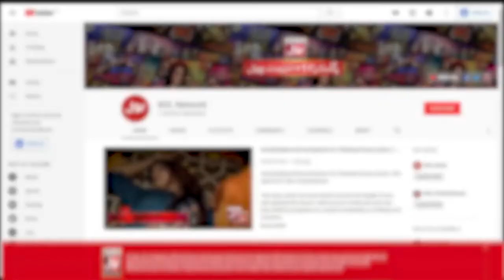Islam Is Limited To Namaz And Roza? | Mufti Hanif Qureshi | Faysal Quraishi | Ramazan Mein BOL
Islam Is Limited To Namaz And Roza? | Mufti Hanif Qureshi | Faysal Quraishi | Ramazan Mein BOL | Sehr Transmission